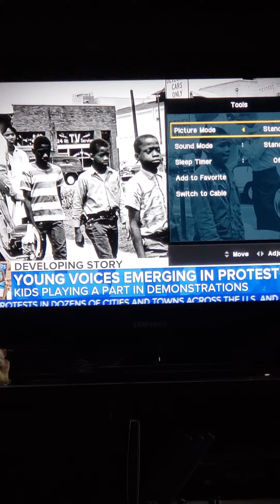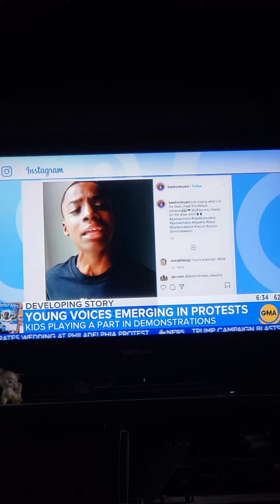This gets everyone emotional when when you hear and see little kids protest and say what's on their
Young minds.